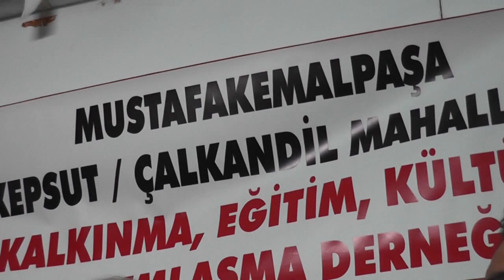KEPSUT ÇALKANDİL YÖRÜK FOLKLOR EKİBİ